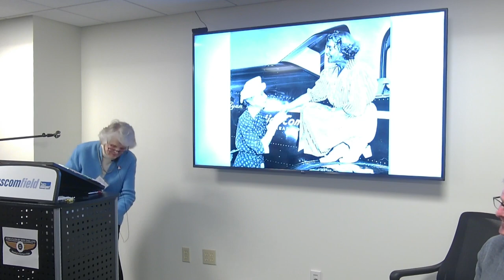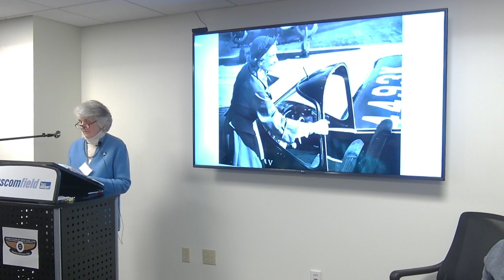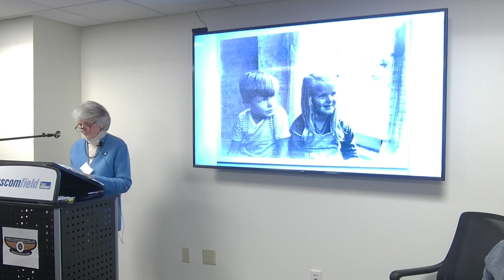Aero Club of New England IceBreaker Event - January 15, 2023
Author Francie Nolde speaks about her book "She Looked To The Sky; The Remarkable Life of a Pioneer Aviator", an account of the exciting life of Francie's mother, Frances Dean Wilcox Nolde. Nolde performed on Broadway with Fred Astaire, then went on to become a pioneer pilot, World War II Civil Air Patrol Commander, and so much more.